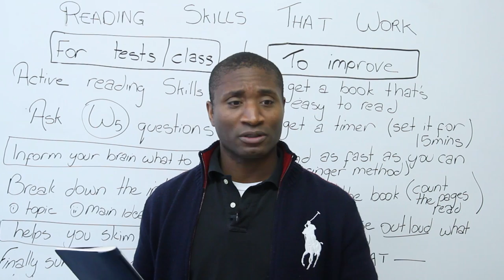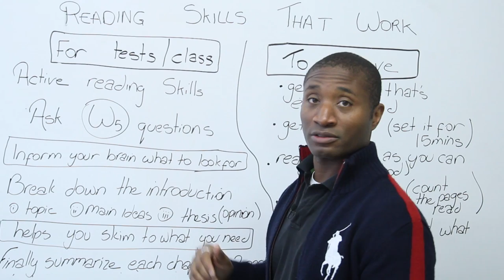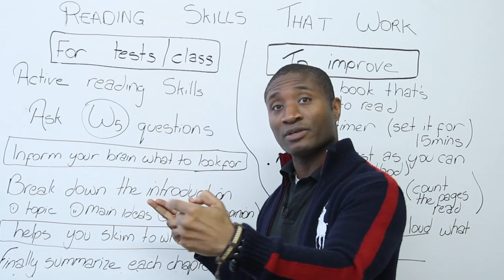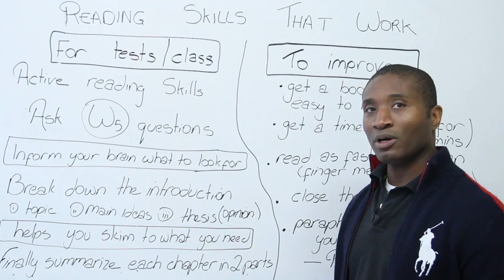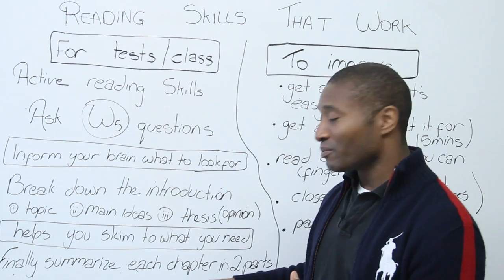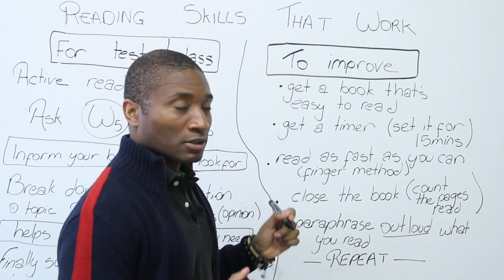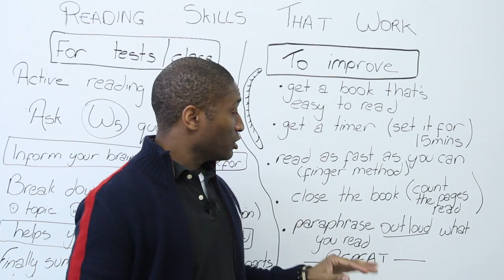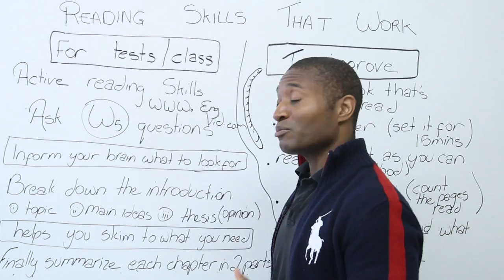Reading skills that work - for tests and in class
Do you run out of time when reading in class? Have trouble remembering or understanding what you read? Then put down that book and press play to learn how to improve your reading speed and comprehension today.